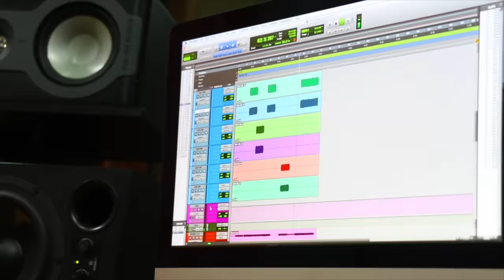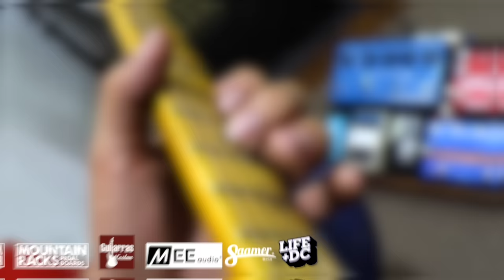TUTORIAL | Grande y Fuerte - Miel San Marcos | Intro | Acordes | Solo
First God

// FOLLOW ME \\